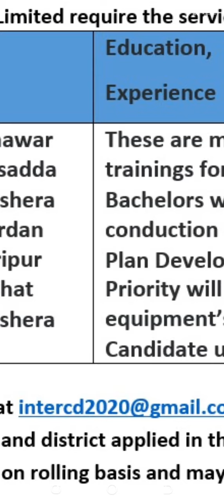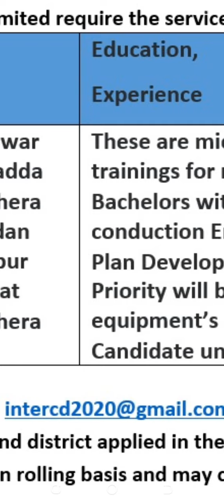NGOs jobs consultant jobs#social sector jobskpk#ngojobskpk2024#alljobs#newjobs